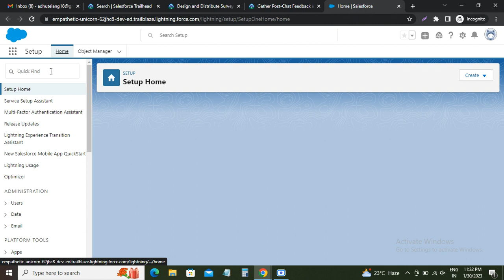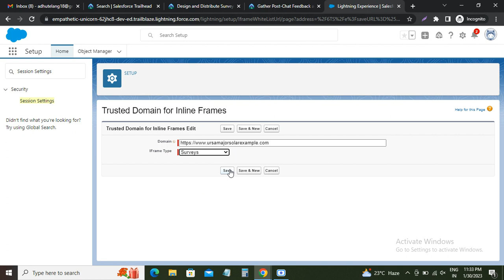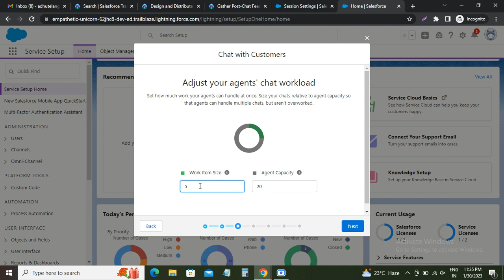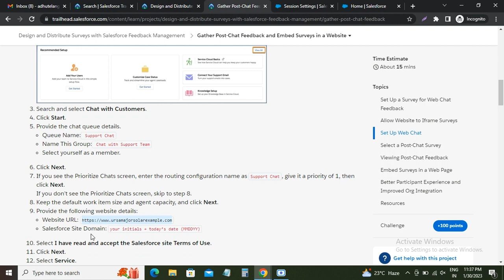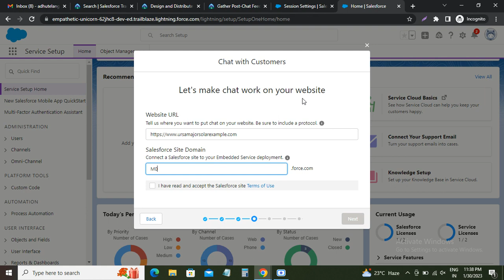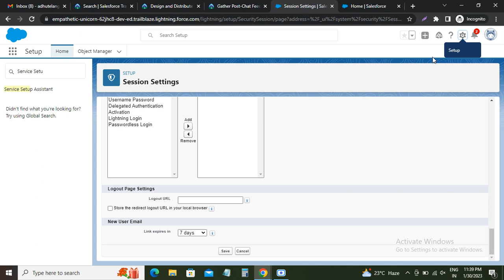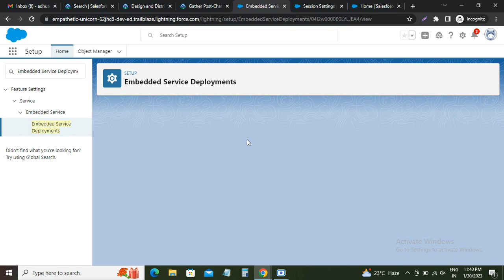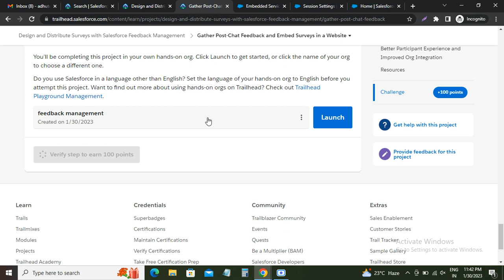Gather Post-Chat Feedback and Embed Surveys in a Website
Design and Distribute Surveys with Salesforce Feedback Management, Gather Post-Chat Feedback and Embed Surveys in a Website. Use Salesforce Surveys to follow-up with customers who contacted support via live chat.

Salesforce Feedback Management, Get Started with Salesforce Feedback Management, Add Merge Fields Within Your Surveys, Create or Update Records Based on Responses, Create Records Based on Responses, Update Records Based on Responses, Gather Post-Chat Feedback, Embed Surveys in a Website,